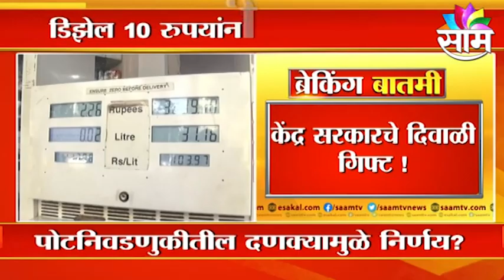Diwali Gift | पेट्रोल 5 रुपयांनी स्वस्त !; कसे वाटले केंद्र सरकारचे हे दिवाळी गिफ्ट ?